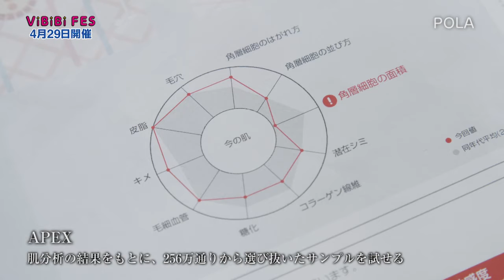「ＶｉＢｉＢｉ ＦＥＳ」４月２９日（祝）開催 全力応援「ＰＯＬＡ」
「ＰＯＬＡ」は「ＶｉＢｉＢｉ　ＦＥＳ」を応援しています。

女性のための美活祭「ＶｉＢｉＢｉ　ＦＥＳ」４月２９日（祝）開催！